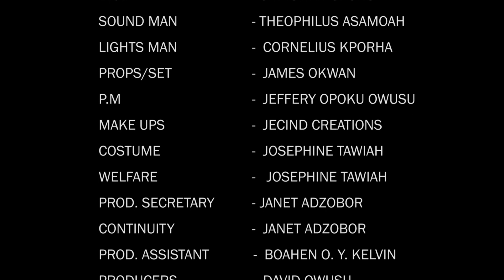THE MAN IN WHITE FINAL - GHANAIAN TWI ASANTE AKAN DAVID OWUSU CINDY OWUSU YAA AKEBENEZER FILM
Abena has discovered who the love of her life truly is and her life is in danger.
Written, directed and produced by David Owusu.
Featuring: Cindy Owusu Yaa, Andy Tetteh, Elorm Aba, David owusu, Abena Queenstar

African Films And Movies gave their best to offer this Free Nigerian Nollywood Movie which is a must watch for all lovers of Nigerian Ghallywood, Nollywood and African Movies and Films.

We promise to bring you interesting African Nollywood, Ghallywood movies from the best production houses in Nigeria, Ghana and Africa as a whole

Nous nous engageons à vous apporter les films africains, films ghanéens, films nigérians intéressants issus des meilleures maisons de production au Nigeria, le Ghana et l'Afrique dans son ensemble

Nous vous faisons la promesse de vous apporter les Films Africains les plus interessant produit depuis le Nigeria, le Ghana et des Films de l'Afrique dans son ensemble comme vous les aimez et dans toute sa purete Filmatographique noire.

Ces Films qui sont les Films les plus regardes, les plus sollicites, les meilleurs et les Films les plus actuels sont  offfert gratuitement par la "African Films And Nigerian Ghallywood Movie" aux amoureux et passionnes des Fims Nigerians et Ghaneains que vous etes.

Merci pour votre souscriptions aux meilleurs Films Africains, les quels Films feront sans doute tout votre bon plaisr de regarder des Films en famille.

Couvert par  par MEDIA5TV.

 POWERED by MEDIA5TV